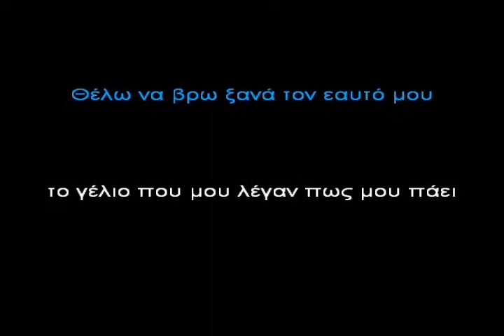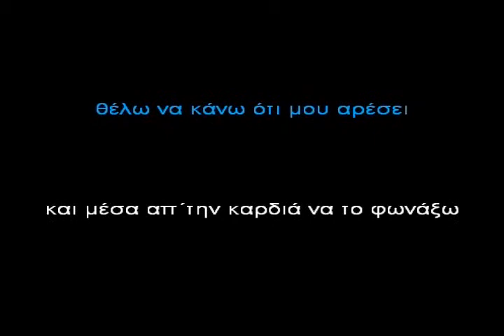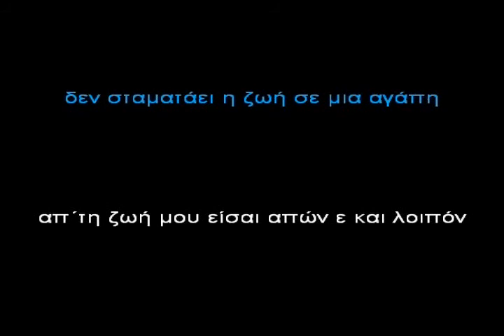Apon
Γεια σας !